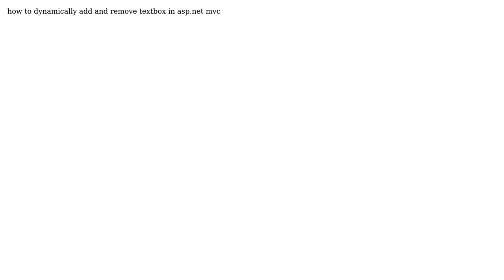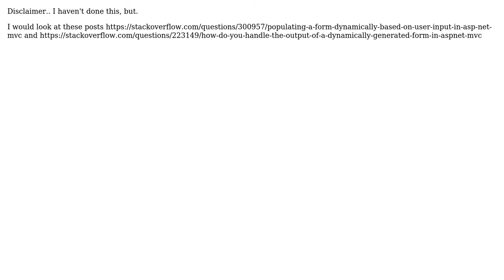How to dynamically add textbox in asp.net mvc? (2 Solutions!!)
How to dynamically add textbox in asp.net mvc?

With thanks & praise to God, and with thanks to the many people who have made this project possible! | Content (except music & images) licensed under CC BY-SA | Music | Images & others | With thanks to user itchi user Fraz Sundal user Atanas Korchev and the Stack Exchange Network Trademarks are property of their respective owners. You are responsible for your own actions.